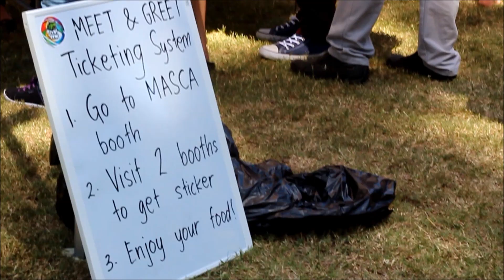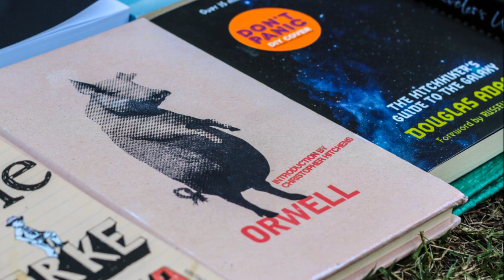MASCA Queensland Meet & Greet 2014